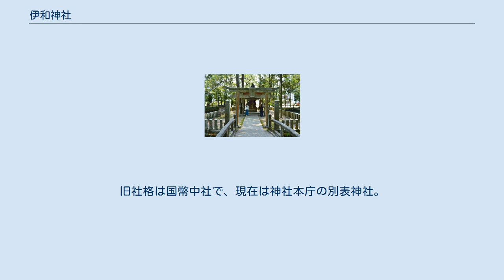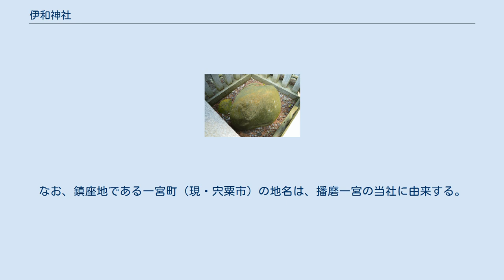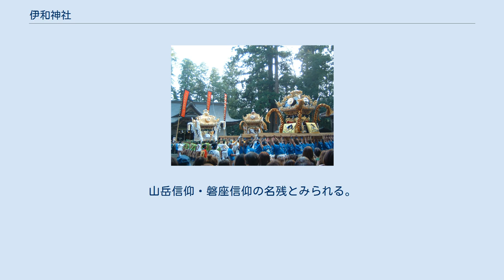伊和神社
鳥居 伊和神社（いわじんじゃ）は、兵庫県宍粟市一宮町須行名にある神社。
式内社（名神大社）、播磨国一宮。
 海神社・粒坐天照神社と合わせて「播磨三大社」と総称される。
 『風土記』では伊和大神は出雲から来たという。
「伊和」の語源について『風土記』では神酒（みわ）から、或いは大己貴神が国作りを終えて「於和（おわ）」と呟いたためとする。
 成務天皇14年または欽明天皇25年の創祀と伝わる。
 『延喜式神名帳』には、「伊和坐大名持魂神社（いわにいますおおなもちみたまのかみやしろ）」（伊和に鎮座する大己貴神の社）とあり、正暦2年（991年）、正一位の神階に叙せられた。
 播磨国一宮とされ、幾度か火災にあって焼失する度に朝廷、国司、守護赤松氏、近隣の藩主などの庇護で再建された。
なお、鎮座地である一宮町（現・宍粟市）の地名は、播磨一宮の当社に由来する。
 秋季大祭 秋季大祭 油万燈祭ともいう。
二百十日の前に風の鎮めを願い、五穀豊穣・家内安全を祈念する。
日暮れとともに、境内に並ぶ、油と灯芯が入った小皿に火が灯される。
 15日は例祭で、村練りなどを行う。
16日は神輿渡御を行う神幸祭で、氏子地域などから5台の屋台（太鼓台）が練り出される。
屋台の宮入、練り合わせの後、百余人の神職や奉仕者の渡御行列が、神輿とともに揖保川沿いの御旅所に神幸する。
 伊和神社のお膝元・須行名地区の屋台蔵は、神社向かいの道の駅播磨いちのみや内にあり、営業時間中は屋台が見学できる。
 三つ山祭は61年に一度、一つ山祭は21年に一度催行される。
三つ山とは白倉山・高畑山・花咲山、一つ山とは宮山のことで、これら四つの山は伊和神社を囲む位置にある。
それぞれに岩磐と祠があり、祭礼では祠を整備して山々を遥拝する。
山岳信仰・磐座信仰の名残とみられる。
 所在地 交通アクセス 以下の神社は、風土記や社伝の記述から、伊和大神の分霊や家族神が祀られたとされる。
なお、風土記には御子神の名もある。
また、伊和大神に関連した地名説話も多い。